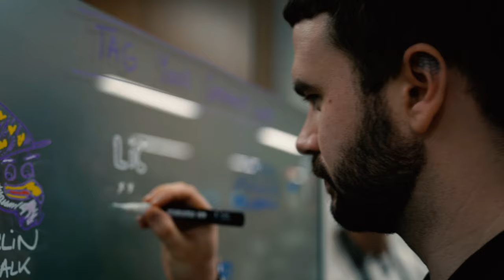DLT TV: A story of Cloakrooms and Sandboxes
We are back at our home, the DLT HUB - Matt and Roux go on adventure at the Token2049 side event. Roux speaks with Animoca Brands and the Sandbox, to get the scoop on what is new in the wonderful world of web3.

Matt meanwhile is on a quest to show off the latest addition to London's greatest Web3 space, The Cloakroom.